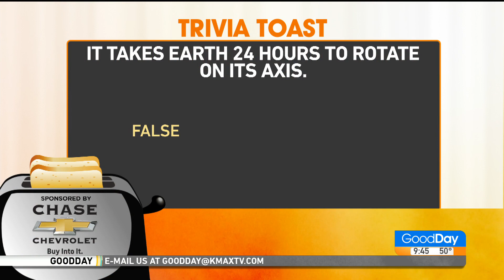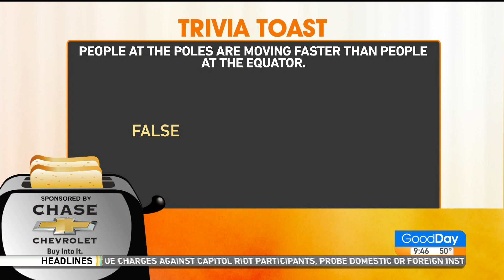Trivia Toast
Test your knowledge with today's Trivia Toast.  Today's topic:  Planet Earth.